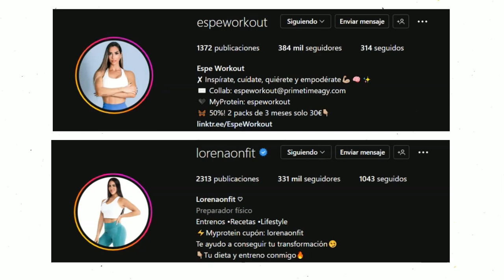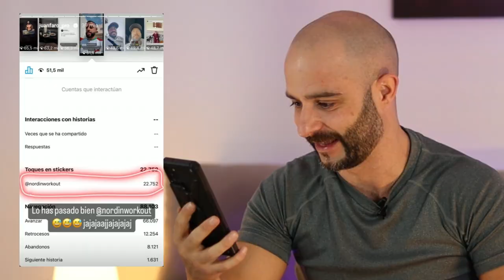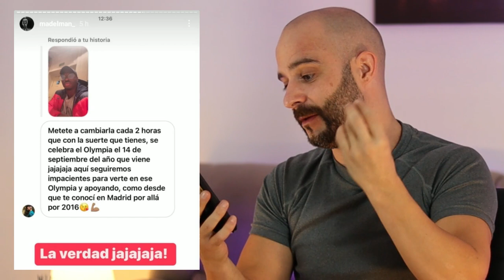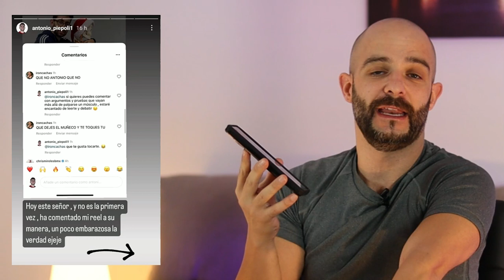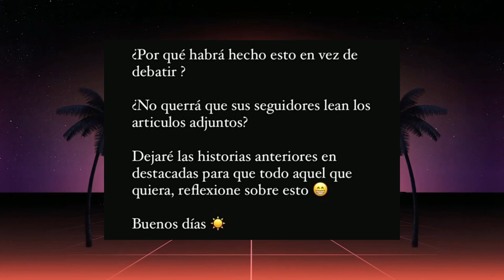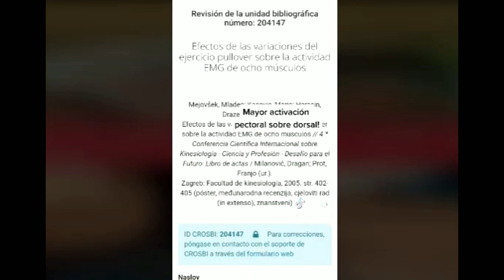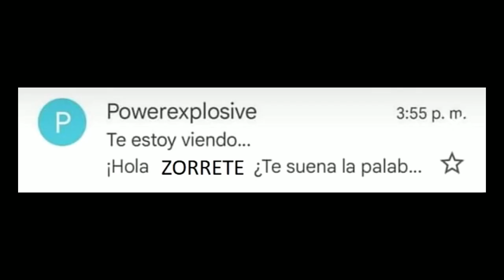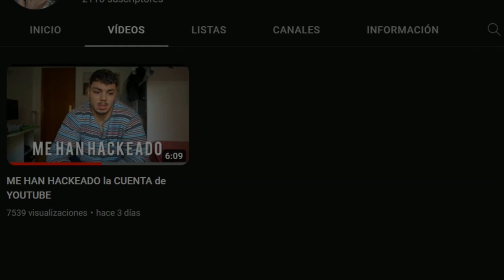🔥PRADELLS COLAPSA🔥 ANDONI FITNESS SUFRE un HACKEO y MADELMAN NO va al OLYMPIA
Joan Pradells entrena con el Milos Sarcev, donde asegura que es el peor entrenamiento de su vida
Vídeo titulado: ENTRENAMIENTO con MILOS SARCEV | el peor entrenamiento de toda mi vida

Andoni fitness sufre un hackeo en su canal principal y lo cuenta en un vídeo titulado: ME HAN HACKEADO la CUENTA de YOUTUBE

Madelman se pierde el olympia 2022 por culpa del visado.

-mens physique
-classic physique
-212
- open

-Bikini fitness
-wellness
-Women’s Physique
-culturismo